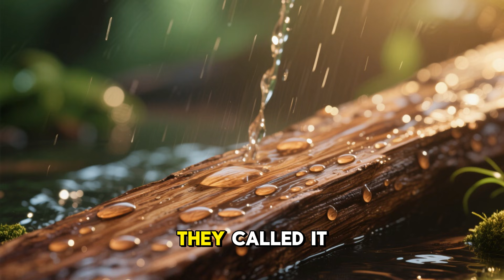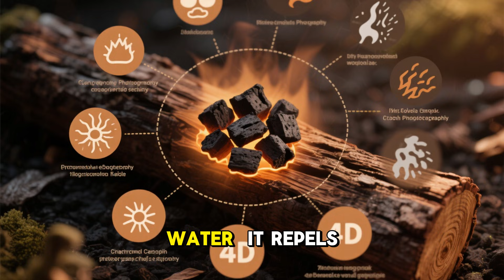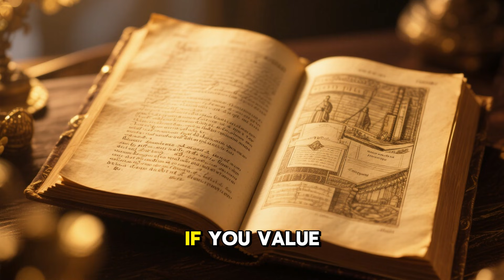The Old-World Trick That Made Wood Indestructible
Medieval builders didn’t have pressure-treated lumber — yet their wood lasted centuries.
Their secret? A natural preservation formula using smoke, lime, and oil, forgotten for 500 years.

💡 You’ll Learn:

The ancient “smoke curing” process that hardens wood fibers

How lime and oil repel moisture naturally

The forgotten mixture that’s stronger than modern sealants

How to make it for fences, cabins, and tools

📌 Also Covered:

Castle restoration records

Comparison tests with modern wood treatments

Step-by-step modern replication